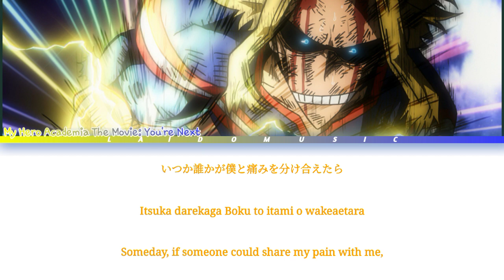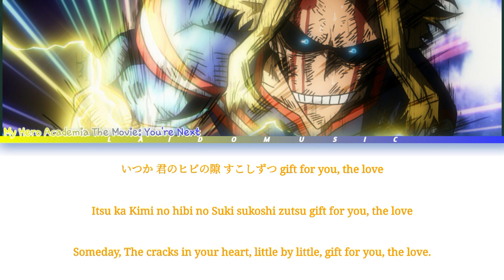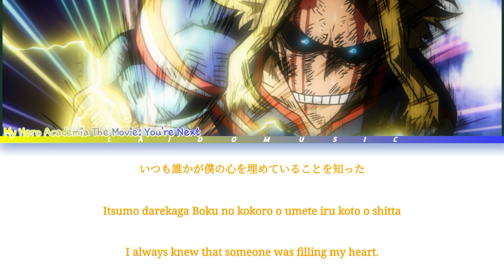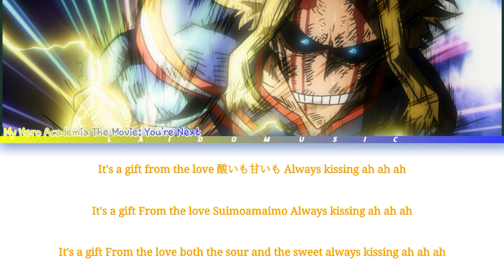My Hero Academia The Movie: You're Next - Ending FULL『Gift』by Vaundy (Lyrics)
Anime:
Boku no Hero Academia The Movie 4: You're Next / My Hero Academia The Movie 4: You're Next